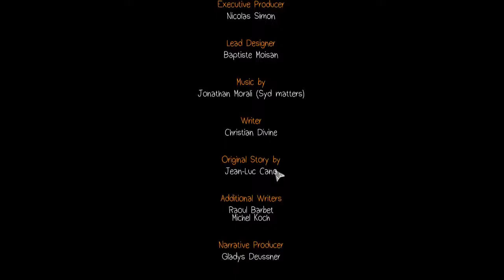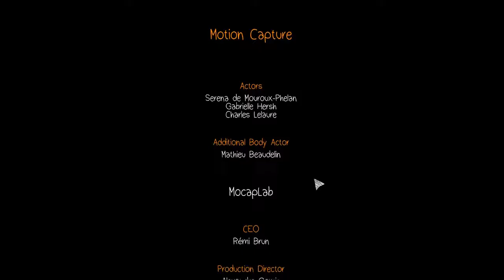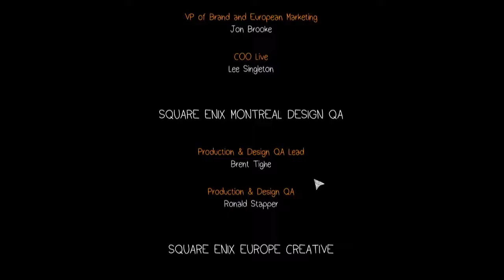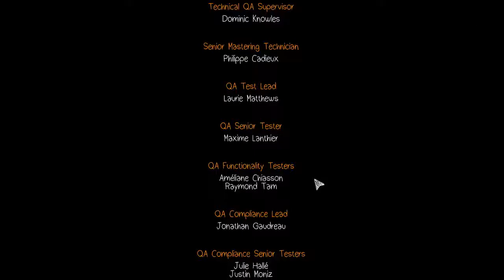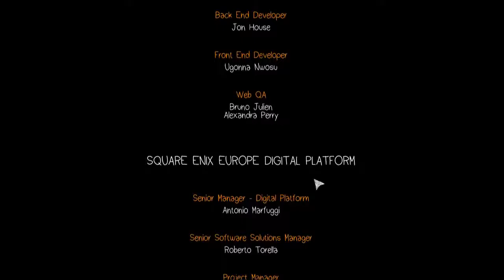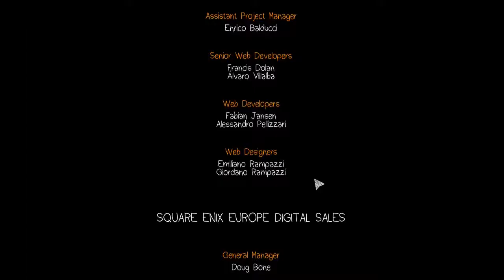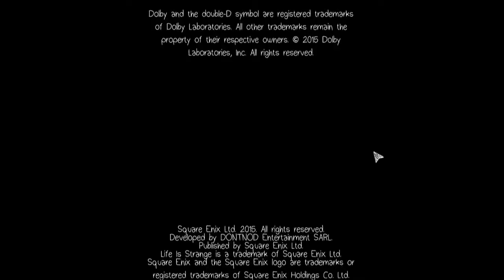Life is Strange Episode 4 Part 4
What just happenedddd
Where is she! I'm Batman!